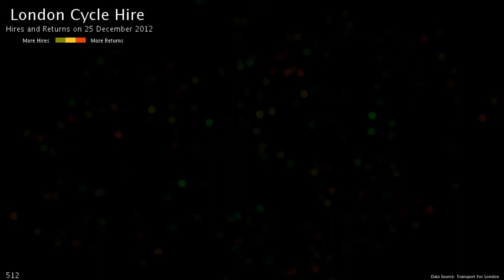London Bikes Hire and Return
A visualization of hire and return data of Barclay's Bikes for a day in London. Data is from Transport for London and the visualization is done in processing. This is done for the digital visualization course with Dr. Martin Z Austwick, Center for Advanced Spatial Analysis, U.C.L.

The dots represents the relative locations of bike docks at which the bikes are hired or returned and the color of the dots show if it is hire (green) or return (red). Since the animation is cumulative, brighter spots indicates more activity than the darker ones and the scale of the color from red to green shows if the location is more of a destination or an origin for the trips. The timer shows the number of minutes elapsed from 00.00 Hrs.

P.S: The first 20 seconds of the video doesn't see much activity since it is really early to cycle.